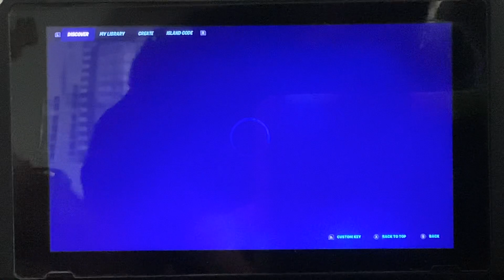Epic gifted me part 2 still no building!￼